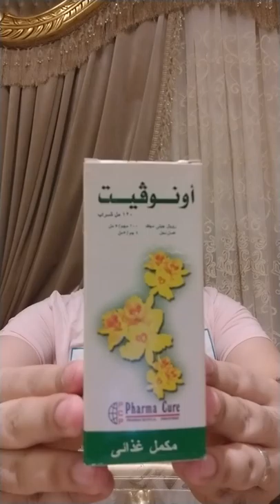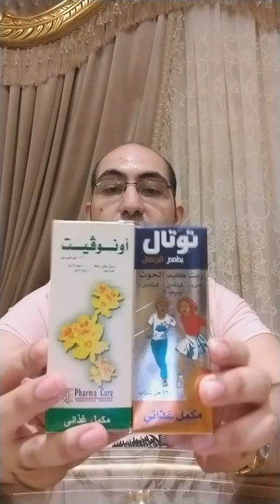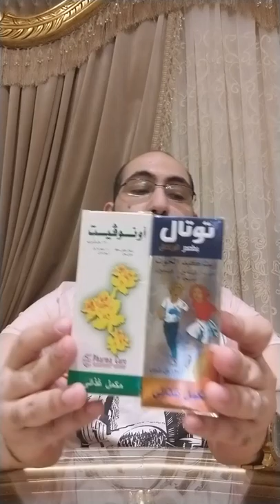افضل دواء لزياده التركيز ومنع التشتت وتنميه ذكاء طفللك